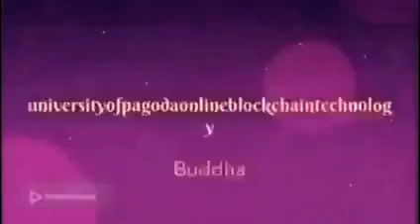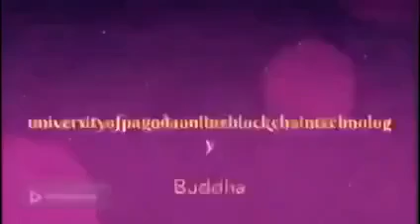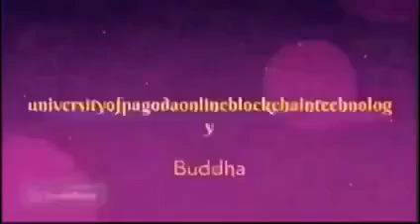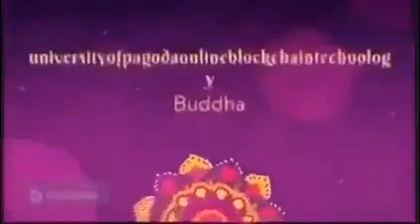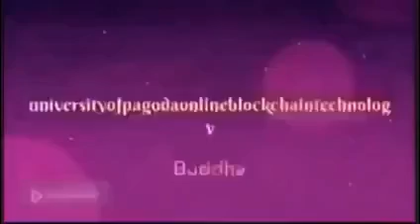Phần Bài Giảng:Viên Giác Kinh 19 Trong Phật Giáo.Người Giảng Kinh Điển:Cư sĩ Đức Hợp(Nguyễn Văn Ly).